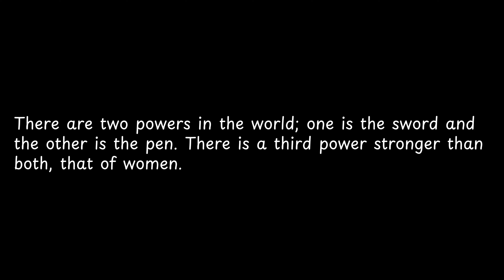There are two powers in the